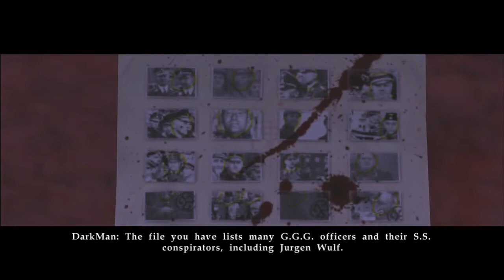Bloodrayne: ReVamped Playthrough Part 2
Rayne pays a visit to a quiet little mountain getaway. Hilarity ensues